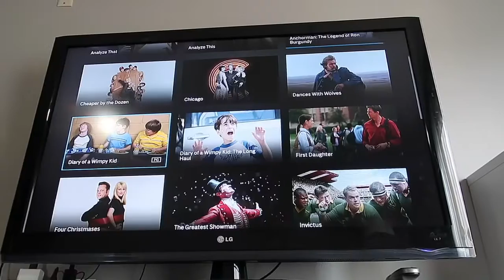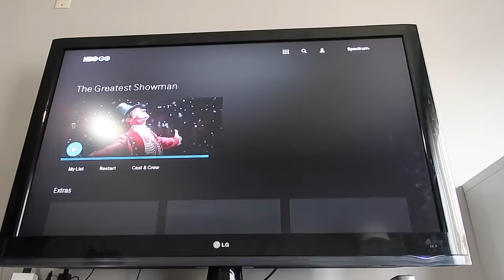SELLING OUR STUFF?! MAKING CASH | Nikki+MitchTV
▸ April 08, 2019 -- Surprise surprise, more packing and cleaning! We sold our washer and dryer. Selling every bit we can before we move! We googled how to remove it (adding that to the list of things we learned along the way). I'm cleaning the laundry area. Yuck, I really won't miss the flooring and ugly counters we had. We're making more Hello Fresh for dinner. Enjoyed Wasabi Salmon - Save on your first Hello Fresh box here!

▸ WHAT'S COOKIN'?
Our favorite food delivery chef-prepared meals!
Save $40 off your first HelloFresh box

▸ FILMING EQUIPMENT
◦ Canon G7X Mark II
◦ Manfrotto Tripod
◦ DSLR - Canon 60D
◦ Lens - Canon EF-S 18-200mm
◦ Tripod - Targus
◦ Window Mount
YouTube tools provided by TubeBuddy!

❤︎ Nikki, Mitch & Kamille